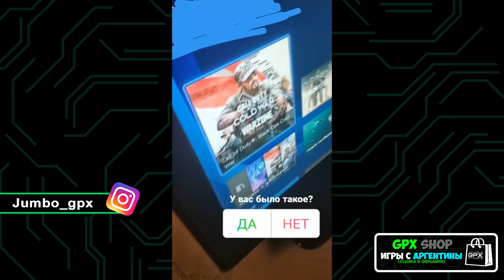ИГРА ЛОМАЕТ XBOX SERIES X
В этом видео поговорим о том, как игра вырубает xbox series x.